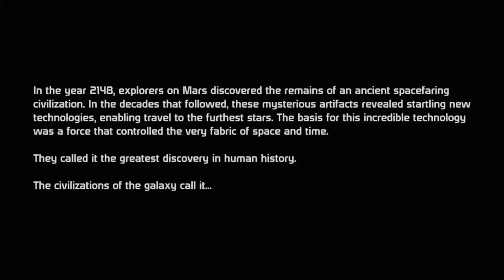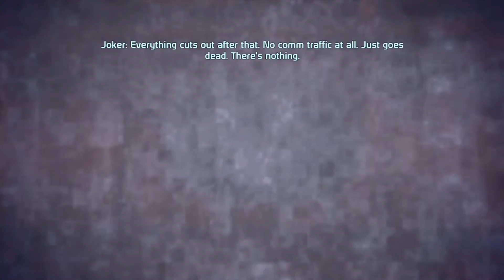Mass Effect Playthrough ~ Ep1 ~ Jenkins!!!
Time to boot up my favorite game and blast through the galaxy as Brhys Shepard. Together we'll learn more about the mysterious ship that landed on Eden Prime.

Need your opinions on console games to play! Let me know down in the comment section.